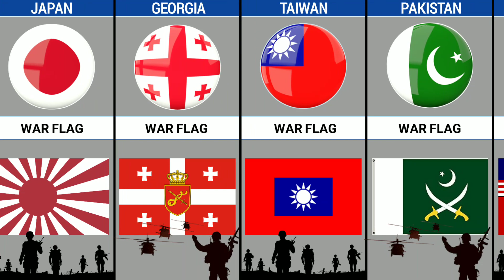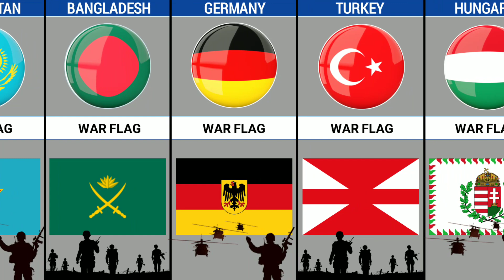War Flags From Different Countries | Golden Data